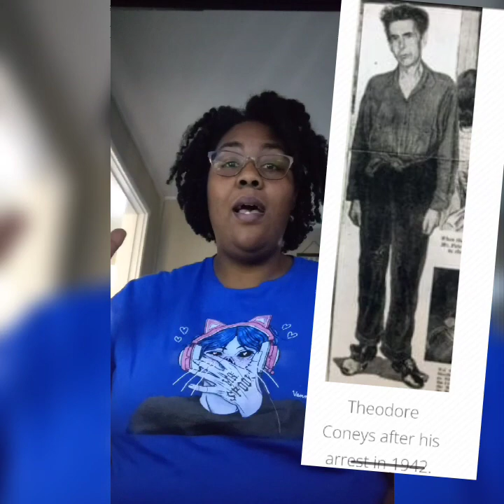**Denver's Spiderman**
This is the story of the Spiderman of Montcrief Place.